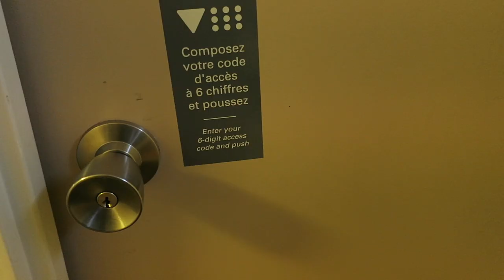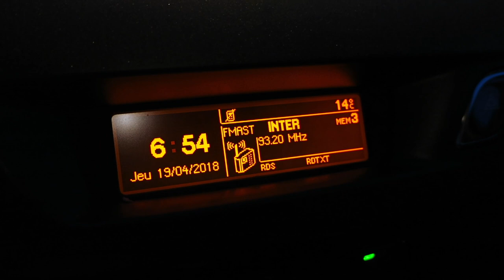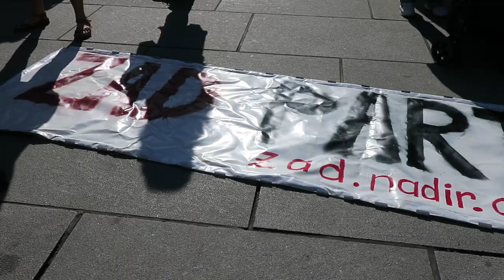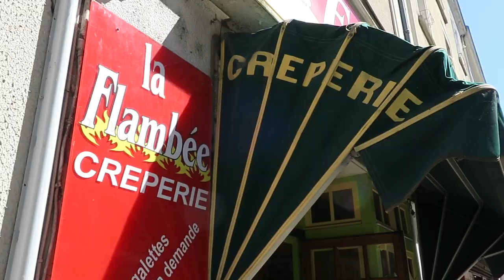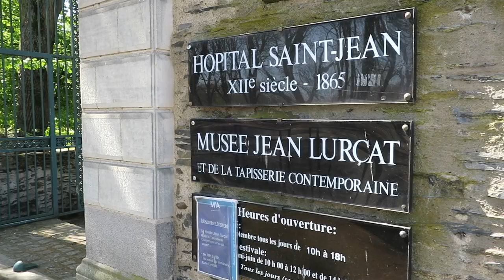Journal filmé 143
Journal filmé 19 avril 2018